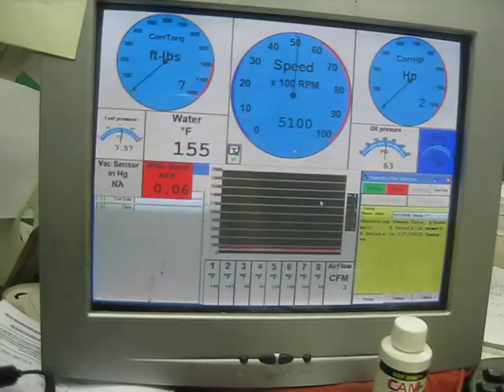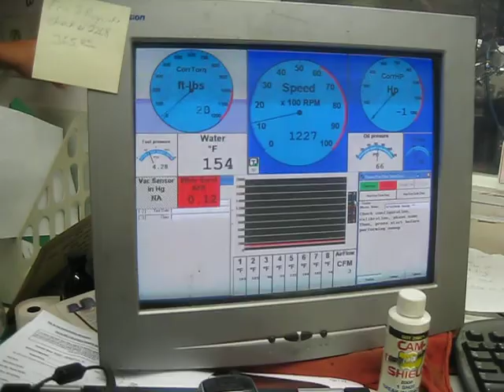Southern Automotive Ford cammer Engine DYNO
DYNO'ED by DIXIE PERFORMANCE MACHINE, MCDONOUGH, GA